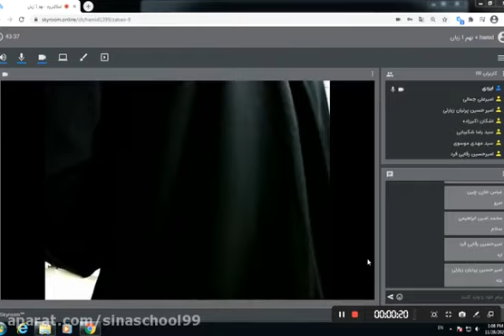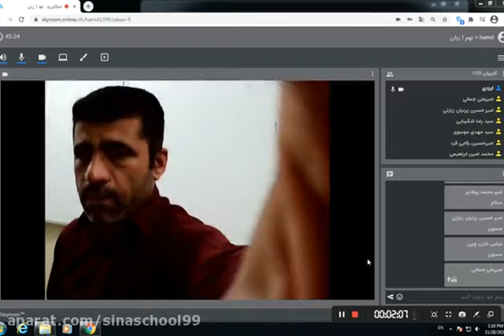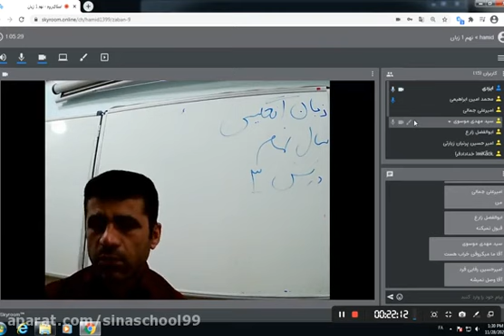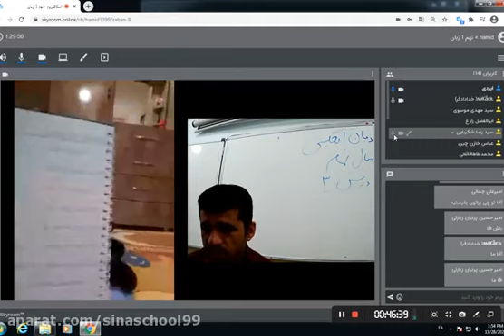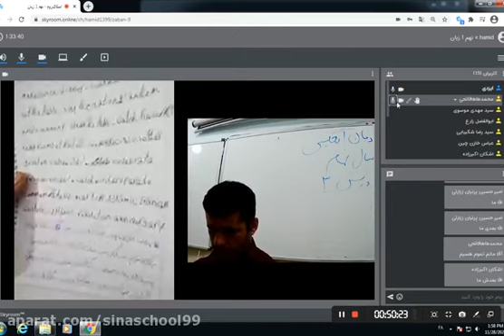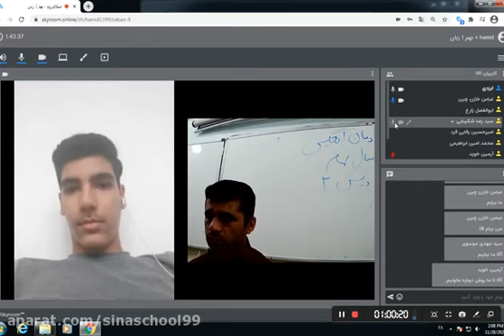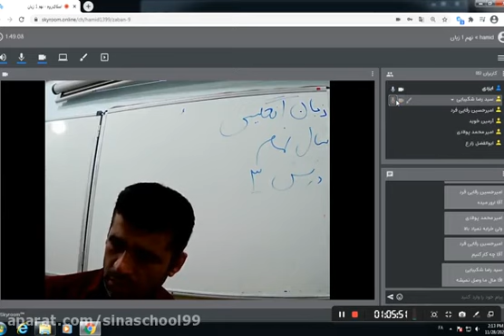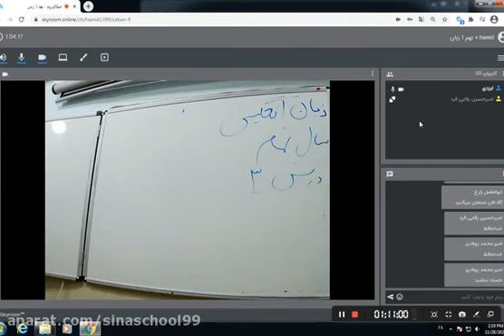The limit of perception lies in our consciousness and perception of it